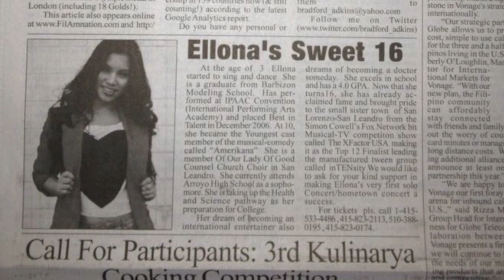J.O.S.E. sisters Promo 2013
This fall join the J.O.S.E. sisters watching their dreams become reality.

This channel was produced prior to Ellona's appearance on the Xfactor, to show viewers the real life of four FilAm Sisters, their bond, their talent, and their journey as they stop chasing their dreams and allow the "DREAM" to find them itself.

**NO Credit taken to FOX and the XFACTOR**